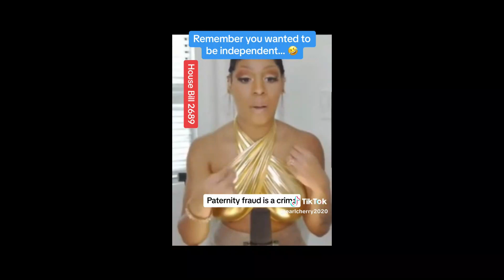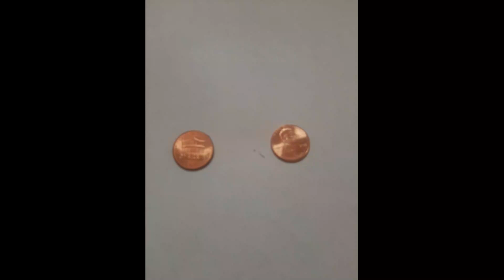paternity fraud is now a crime@thisweekwithjtt2932